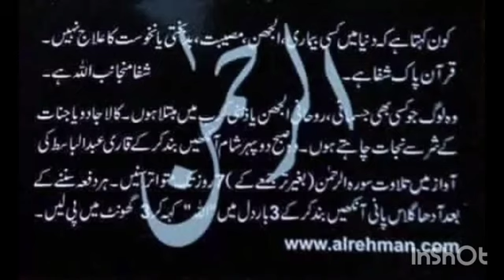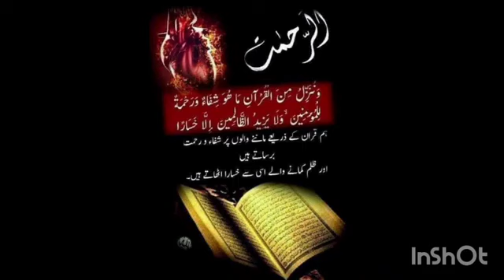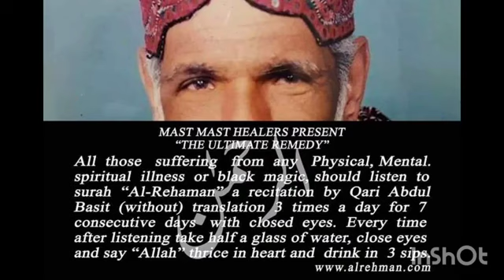Stroke | EYE I Tounge Illness I Qaseeda Burda Shareef I How to Listen? | سنتے ہوئے نیند کا آجانا